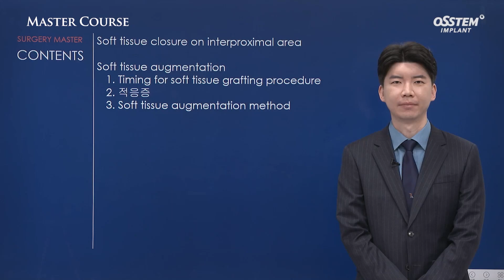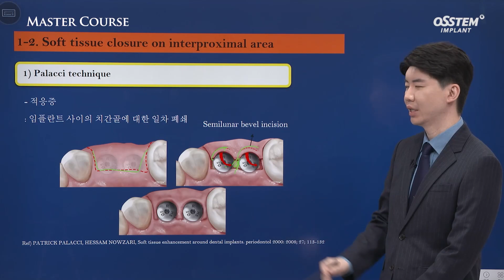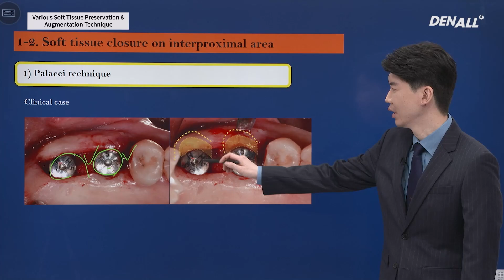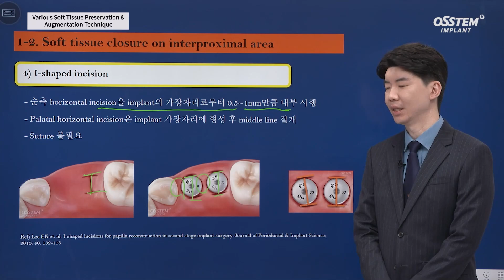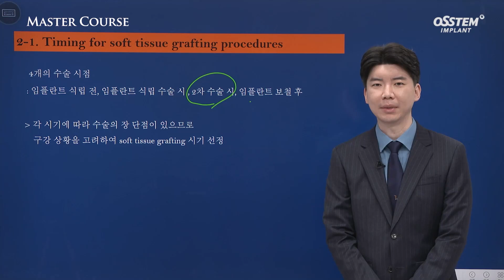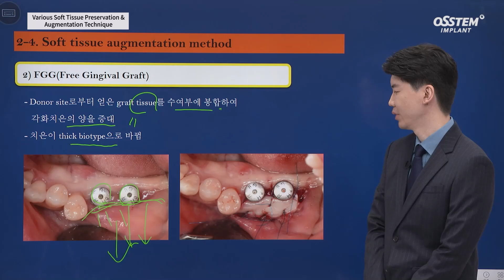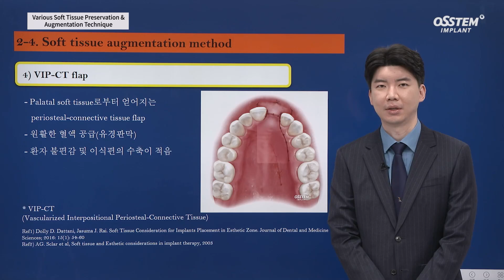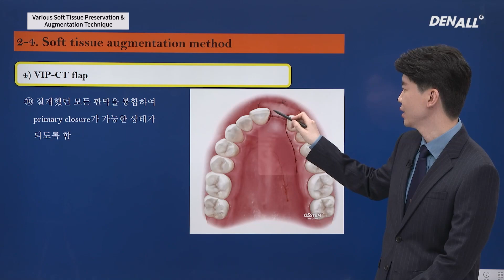[Master Course Season2 - SURGERY] Various Soft Tissue Preservation & Augmentation Technique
[TimeLine]
0) INTRO [00:00]
1) Soft tissue closure on interproximal area [01:06]
2) Soft tissue augmentation [08:54]
2-1) Timing for soft tissue grafting procedure [09:01]
2-2) Indication [09:34]
2-3) Soft tissue augmentation method [09:58]